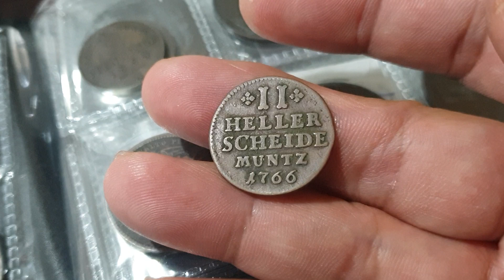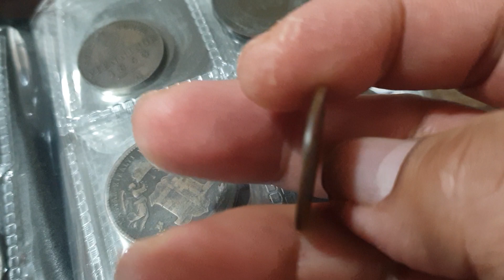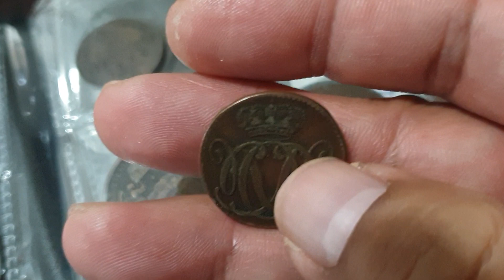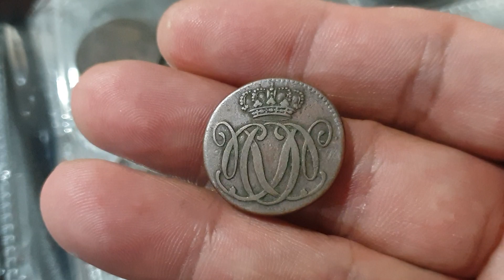1766 2 Heller State of Nassau Dietz Germany Coin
State of Nassau Dietz 2 Heller Coin minted in 1766...only 1766 and 1791 they minted this Coin. Very rare...